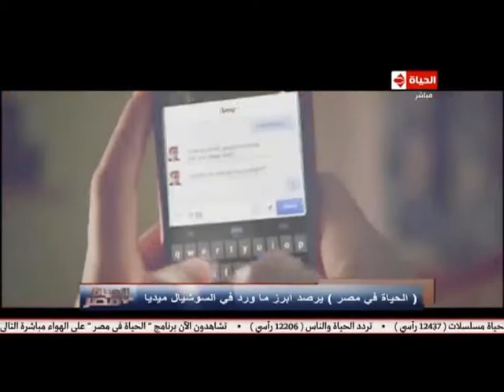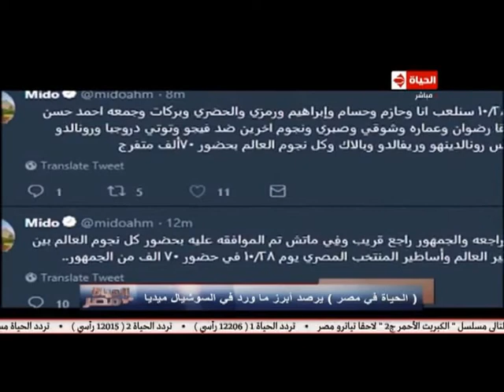الحياة في مصر | فرح الشاذلي لاعبة مصر لكرة اليد تسجل اسمها وسط الكبار... تقرير: إسراء سعد